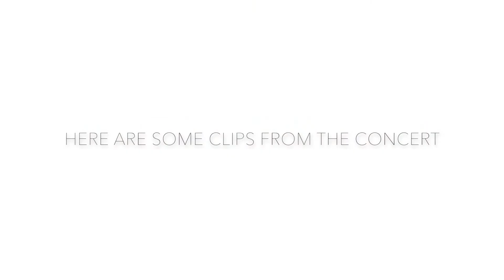GRWM: Summer Edition | Eleanor Jane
Hey Guys! I hope you like this video! Love ya!! -Eleanor
PRODUCTS USED:
CERAVE Daily Body Moisturizing Lotion
CYO Matte Foundation No Shine Zone (lacks shade range: even mine)
L.A. GIRL Pro.Matte Foundation
CATRICE Liquid Camouflage Concealer (lacks shade range)
ESSENCE Volume Stylist 18hr Lash Extension Mascara
PHYSICIANS FORMULA Butter Bronzer
Tarte Blush Bazaar Amazonian Clay Blush Palette 2017 Limited Holiday Edition (not available any more but you can purchase individual: I use captivating the most)
BH COSMETICS Carli Bybel Deluxe Edition 21 Color Eyeshadow & Highlighter Palette (I used in this video for highlight and brow powder)
Lipgloss used here is discontinued, my fave is NYC Nude York City (really hard to find so here are 2 links , one is out of stock and the other you can only find in stores)

If you are reading this just know that you are amazing and that you can do anything that you want and anything that you put your mind to.

"Love is our greatest power"

"Life is to short to spend it with the wrong people."

We all need to stay strong in the times of struggle, but don't let hate win. 143.